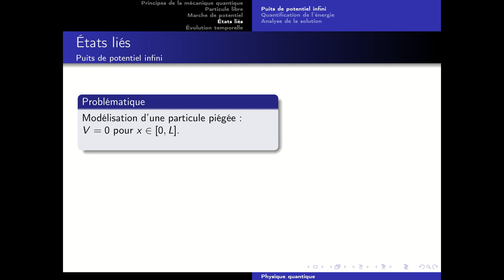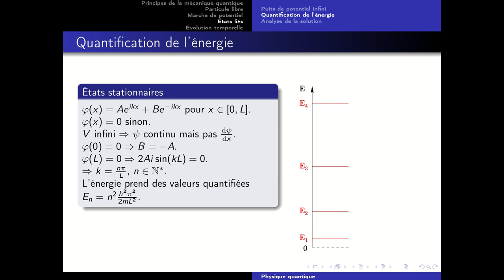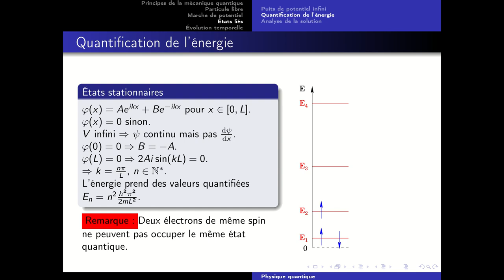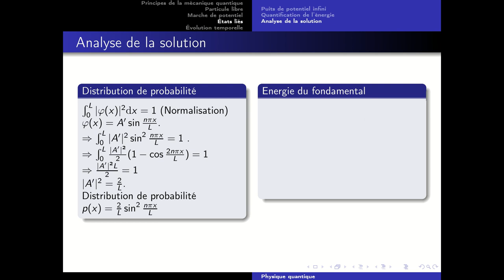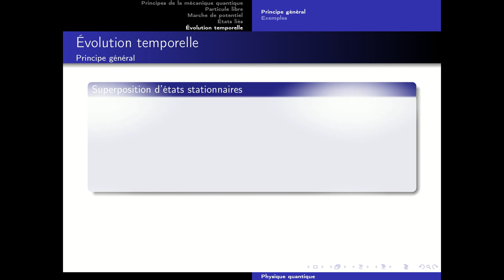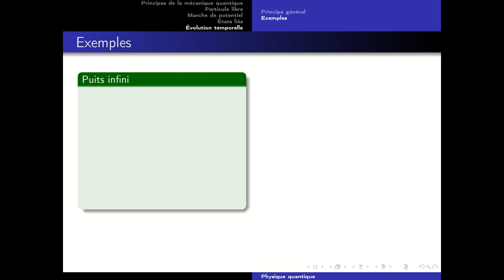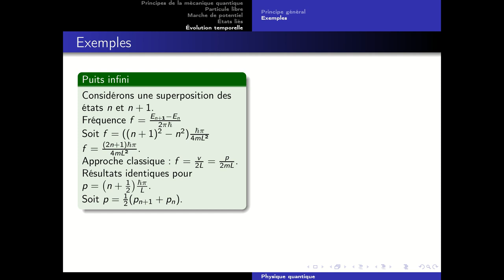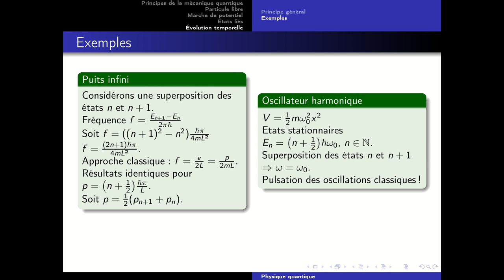Mécanique quantique - Partie 2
Cours de mécanique quantique, niveau MP.

00:00 États liés
19:40 Évolution temporelle